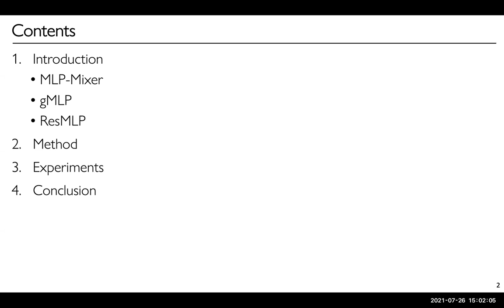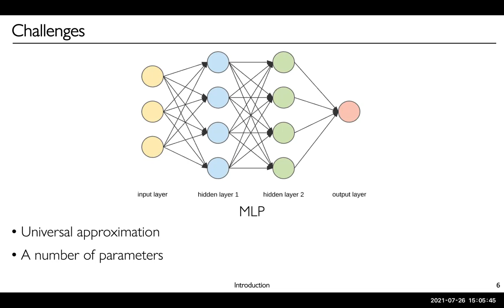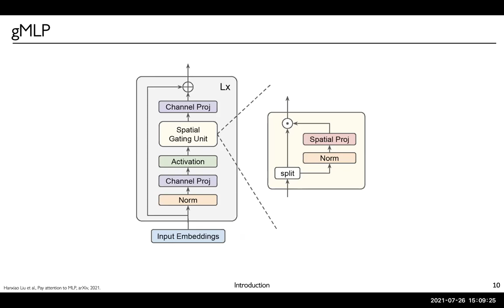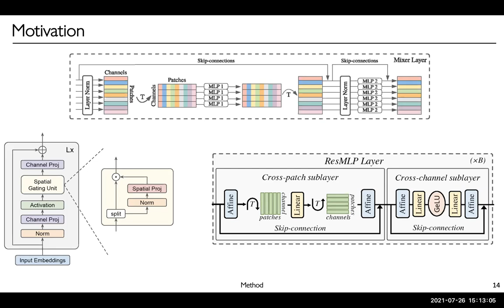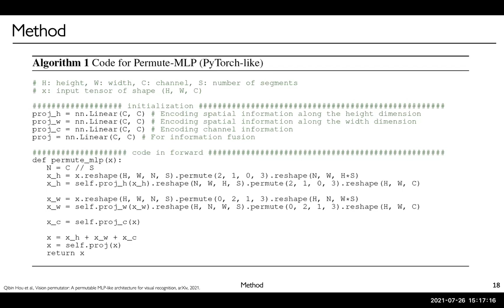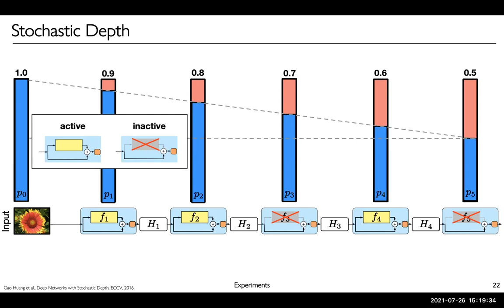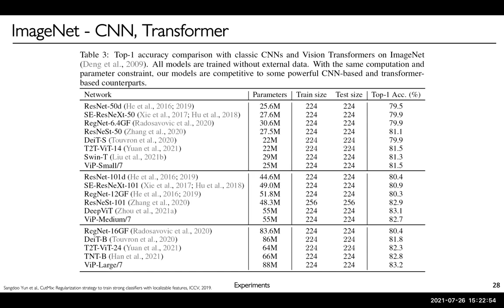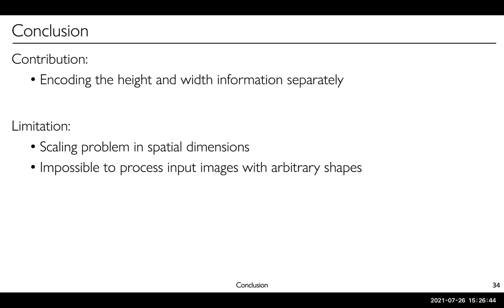Vision Permutator: A Permutable MLP-Like Architecture for Visual Recognition [20210726, NamHyeonWoo]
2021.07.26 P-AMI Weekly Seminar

[Reviewed Paper]
Vision Permutator: A Permutable MLP-Like Architecture for Visual Recognition

[Speaker]
Nam Hyeon-Woo